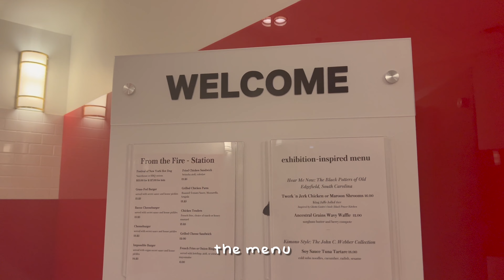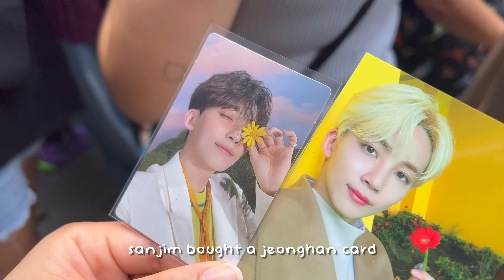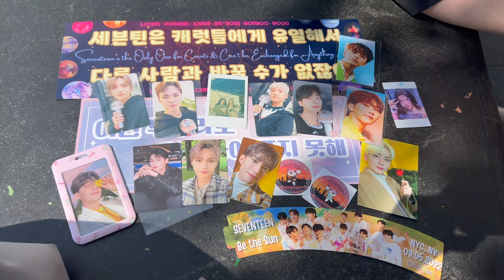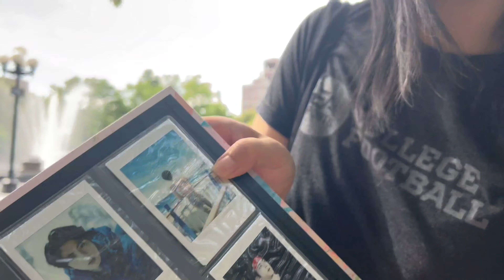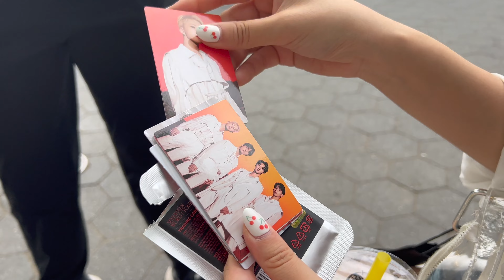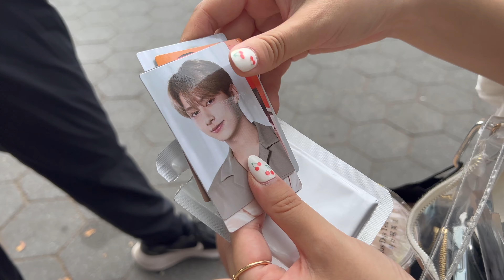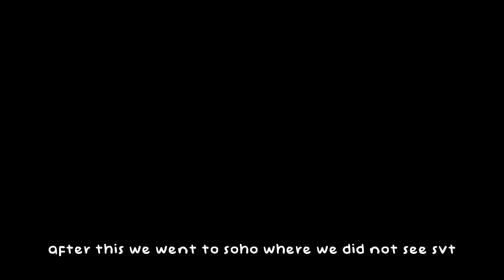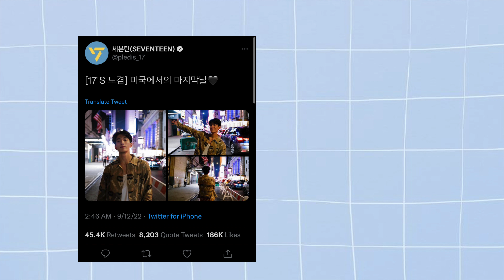☀️be the sun svt💎 nyc/nj concert vlog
looking for seventeen in new york

including:
🛶 central park
🖼 the met photoshoot
🥤 seventeen cupsleeve event
❣️ concert pcs

new videos thursdays and fridays at 6 est ⏱